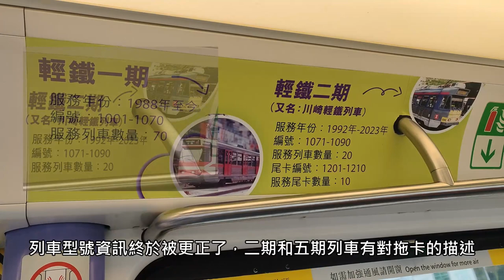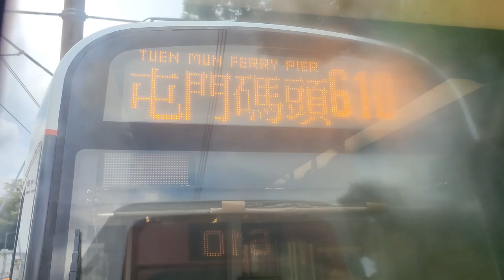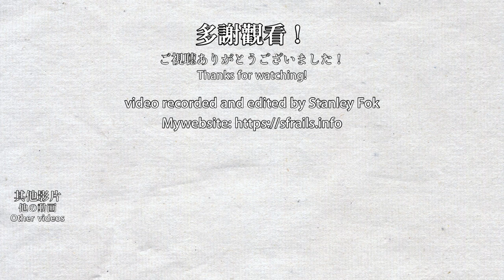🟠🚈 Double the orange! Hong Kong Light Rail 35th anniversary retro vehicle 2 - twice the fun edition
The 35th anniversary of Hong Kong Light Rail is coming soon (2023/09/18). MTR launched various activities with the theme “Ride to Connect, Ride to Discover”. The first one is a retro-themed vehicle. The orange livery was used between 1988 and 2000 on phase 1 and 2 vehicles. The 2 retro vehicles are refurbished Phase 1 Vehicle no. 1066 and 1001. No 1066 was on 08/20 at Siu Hong Stop and then started operating on the oldest route of Light Rail, Route 610. No. 1001 started operating on 08/25. They operate as a 2-car train (1066+1001 formation) on Route 610 currently and will begin service on other routes soon.

輕鐵即將迎來35週年紀念日（2023年9月18日），港鐵因此以「載•相見 載•發現」舉辦慶祝活動，首先推出兩輛復刻列車。復刻列車採用的橙色塗裝是輕鐵曾在1988至2000年使用的塗裝，用於一期及二期列車，而採用復刻塗裝的列車是翻新的一期列車1066號和1001號。1066號於8月20日在兆康在亮相，然後於翌日在610綫上開始行駛。其後在8月25日，1001號投入服務，於1066號連結成雙卡車行走於610綫。兩輛列車未來會在其他路線上行駛。

Locations 地點:
0:00 大興北（有短豬客串） Tai Hing North (with special guest)
0:42 銀圍 Ngan Wai
1:33 乘坐列車 Taking the train
3:13 屯門碼頭 Tuen Mun Ferry Pier
6:23 元朗 Yuen Long
7:59 大棠路 Tai Tong Road
8:20 豐年路 Fung Nin Road
8:46 兆康 Siu Hong